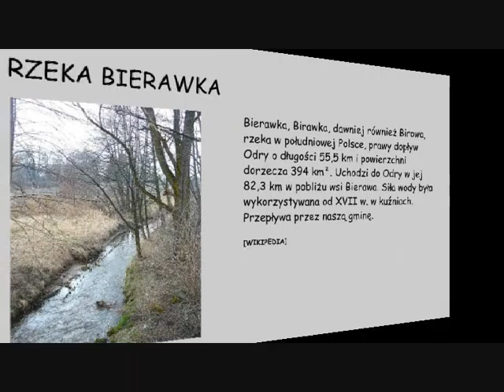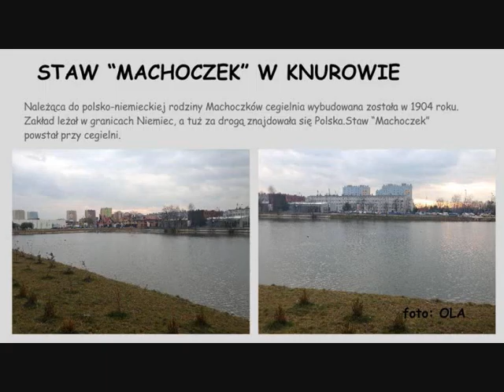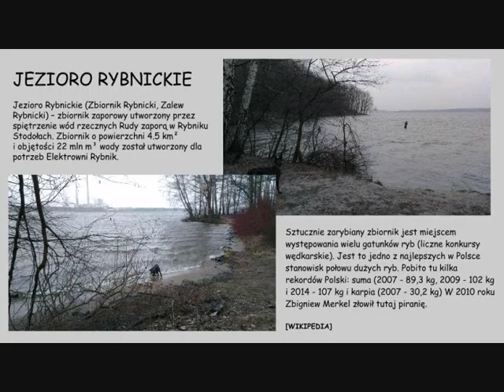Rzeki i wody w Gminie Pilchowice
Film do projektu